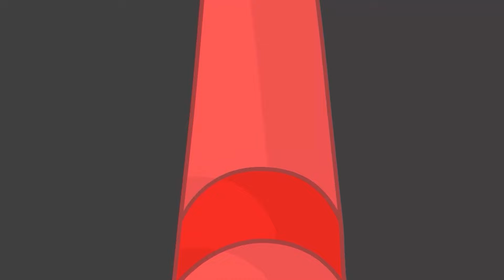Colors Lollipop Song | Muffin Man | Nursery Rhymes & Kids Songs